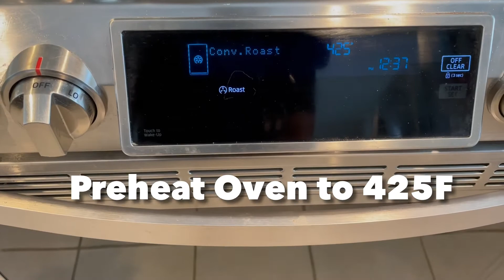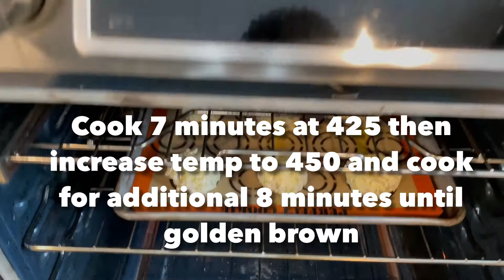How To Make | Maryland Style | Crab Cakes | Homemade Remoulade | Recipe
Crab Cake

1 large egg
1/4 cup  mayonnaise
11/2 Tablespoon chopped fresh flat leaf parsley
2 teaspoons dijon mustard
2 teaspoons worcestershire sauce
11/2 teaspoon Old Bay seasoning
1 teaspoon fresh lemon juice
1/8 teaspoon salt
1 pound fresh lump crab meat ( You can use special like I did as well )

Remoulade Sauce

1 cup mayo
Juice of 1/2 lemon
2 Tbsp sweet relish
2 Tbsp dijon mustard
2 tsp hot sauce
1 tsp creole seasoning
5 cloves garlic finely chopped
2 scallions finely chopped
1 tsp Worcestershire sauce